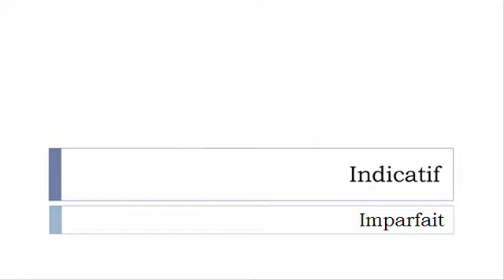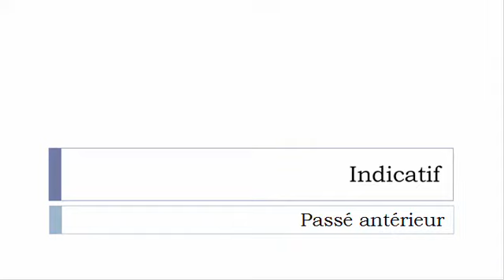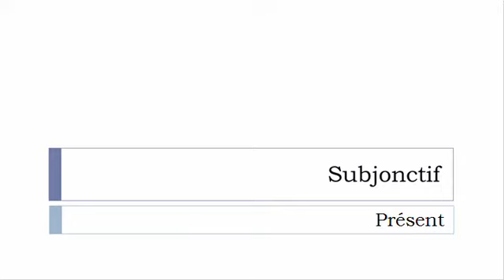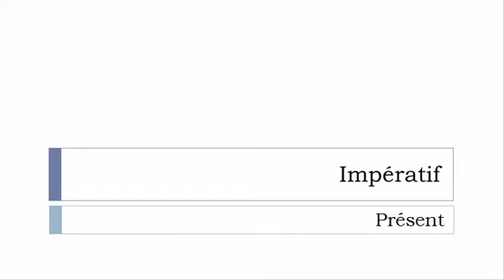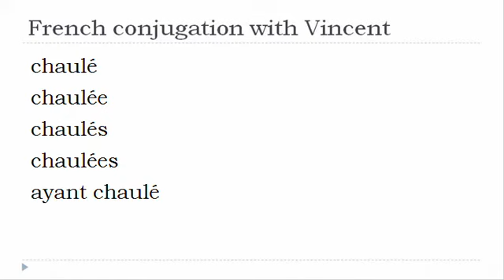French verb conjugation = Chauler